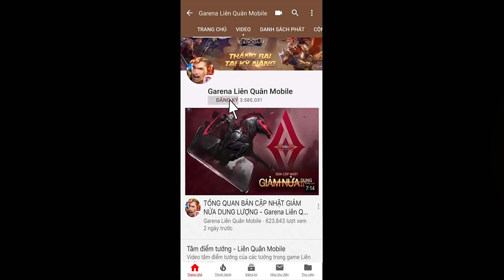Nhận định BLV: “IGP tạo nên lịch sử, vô địch ĐTDV lần đầu tiên” | Chung kết ĐTDV 12.10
😯 BLV Thanh Tùng đang rất mong chờ 1 cái kết có hậu dành cho Team Flash khi sẽ là lần thứ 3 lên ngôi vương tại giải đấu quốc nội

😉 Còn trong khi đó, BLV Tuấn Peo lại đang kỳ vọng vào một cơn địa chấn mang tên In The Dark hoặc sẽ là chức vô địch của HTVC IGP Gaming tại Vòng chung kết 12/10 sắp tới!!!

😂 Anh em đồng tình với nhận định của ai? Xem video ngay và đừng quên rằng chuỗi sự kiện đồng hành cùng Vòng chung kết ĐTDV 12.10 đang diễn ra với rất nhiều phần quà miễn phí!!